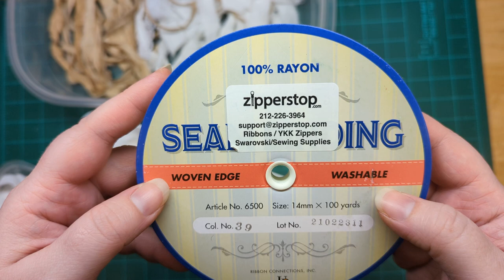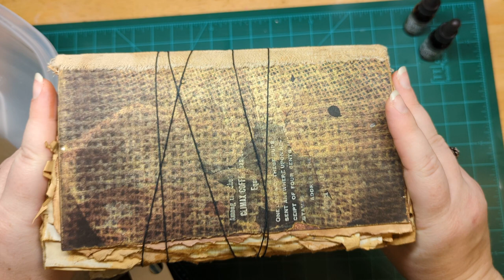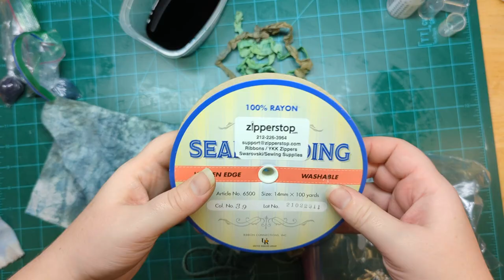Creating tassel materials / How to crinkle seam binding / Dyeing fabric with coffee & food coloring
Hey everyone! This is my first time making a tutorial video. People have been asking me to show my process of how I do or make things, so even though I'm not good at this or have editing software, I want to show people how to do some of the things that I do. I hope someone out there was able to get something out of this video!